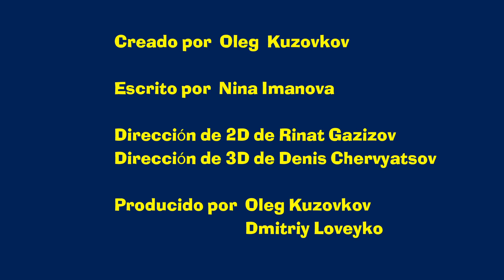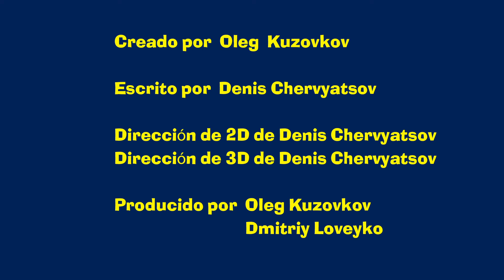Masha y el Oso Castellano ✨ Los Cuentos de Masha ❄️🎅 Padre hielo (Episodio 5)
Una mujer enfadada tenía dos hijas, una propia y otra hijastra. La mujer mimaba a su propia hija y obligaba a la hijastra a trabajar muy duro. Una vez la mujer llevó a su hijastra al bosque y la dejó allí. La niña conoció allí a Baba Jaga y a la Escarcha más lejana, que la defendieron de Baba y la llevaron a su casa. Cuando la niña demostró ser trabajadora y ordenada, Farther Frost junto con los hermanos "12 meses" le dieron muchos regalos y la enviaron a casa sana y salva. Al ver los regalos, la mujer envió a su propia hija al bosque, pero la niña fue grosera con la Escarcha Más Lejana y se convirtió en una mujer de nieve como castigo.

🟡 Canción Huellas🎵Huellas De Animales Desconocidos 🐾❄️

Masha en de Beer. Masha un de Beer. Alle afleveringen
Masha y el Oso. Todos Los Capítulos